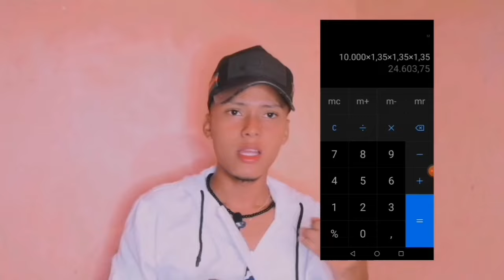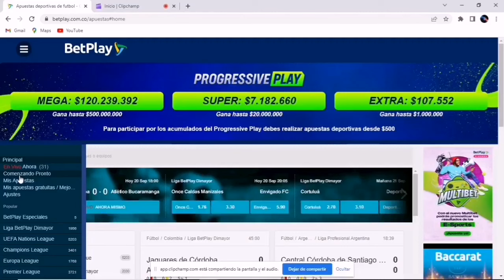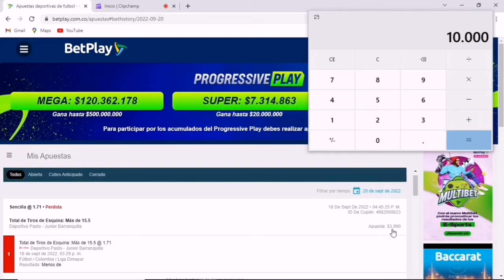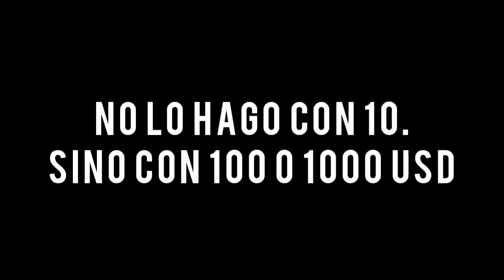NUEVO METODO para GANAR Apuestas Deportivas. SEGURO ✅✅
Hola amigos de youtube en el dia de hoy les traigo un video donde les enseño a ganar apuestas deportivas en casas de apuestas como betplay wplay bet365 rojabet y todas las casas de apuestas. Con este metodo podran ganar apuestas deportivas en mercados como futbol y otros mas. Las apuestas deportivas combinadas no las recomiendo y explico el porque. Todo esto te servira para ganar dinero por internet desde tu casa con el celular.

CUENTAME QUE TE PARECE EN LOS COMENTARIOS